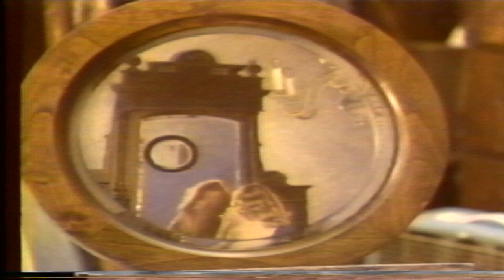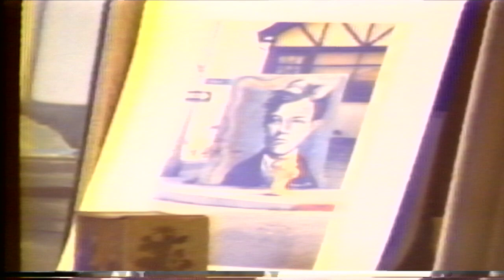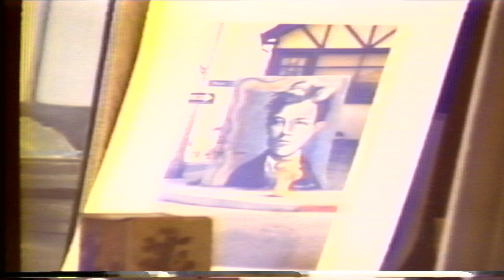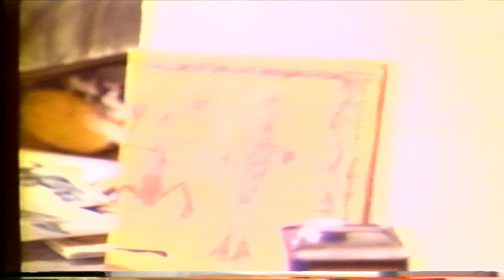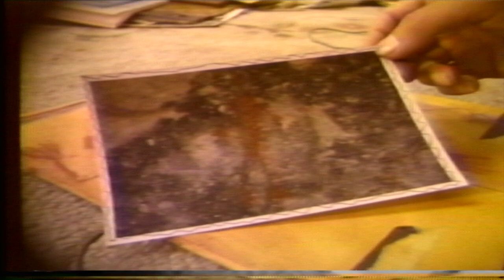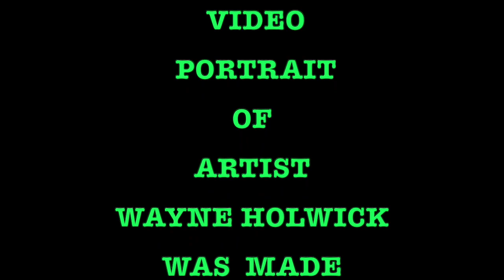WAYNE HOLWICK ALMOST 32, SAT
WAYNE HOLWICK ALMOST 32, SAT.JOHN J. HUNT
I made this portrait of artist Wayne Holwick during 2 days in the spring of 1978. There are two parts, Sat. & Sun., both are about 20 minutes. After 45 years there are a few minor glitches in the recording, but it’s amazing we have them at all.

Holwick is a Dutch name and Wayne was fascinated and inspired by the painters of that nation, like Jan Vermeer and Jan Van Eyck. Indeed, the fine intricate lace and smooth velvety rendering of fabrics in his work betray his dedication to the principles of these classical painters. In that sense, my video was not capable of capturing these fine details.

Always interested in wall art, Wayne was known for his mural work around the Westside of L.A., and as I show, an anonymous wall along Pacific Coast Highway with images copied from a Chumash cave painting, now gone during reclamation of the hillside. This may be the only record of this historic mural.

Wayne passed away prematurely, by what I call involuntary suicide, on Dec. 19, 1992.
He was 46.  Rest in Peace, Man.
—John J. Hunt